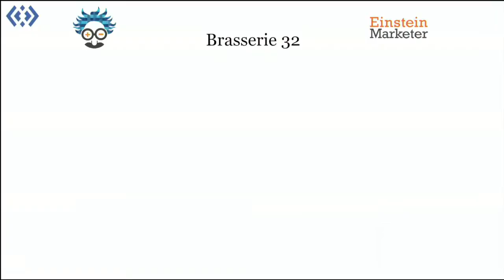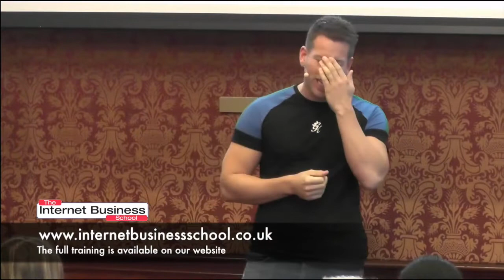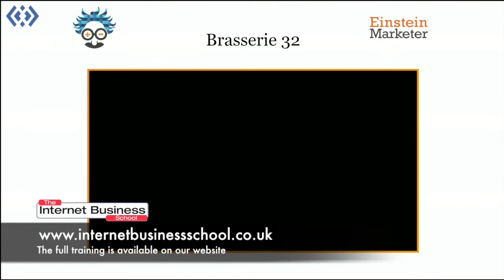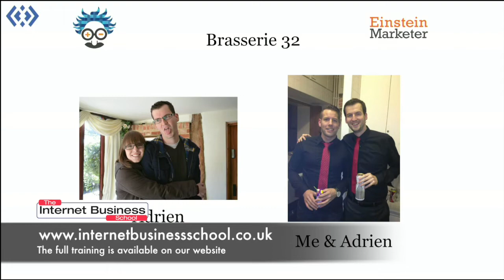The £5 a Day Facebook Ads Strategy that took a business from struggling to successful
An amazing case study which shows how spending only £5 a day on Facebook Ads can transform a struggling business to successful in just 3 months. To improve your Facebook Adverts and increase your business success , you can buy the full course